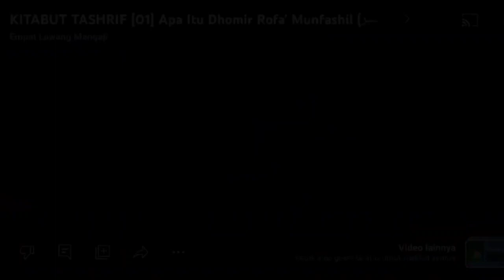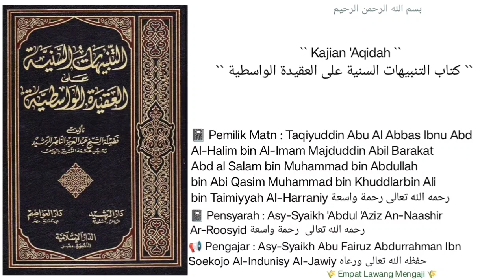Syarh 'Aqidah Al-Washitiyyah | 45 | Asy-Syaikh Abu Fairuz Al-Jawiy حفظه الله